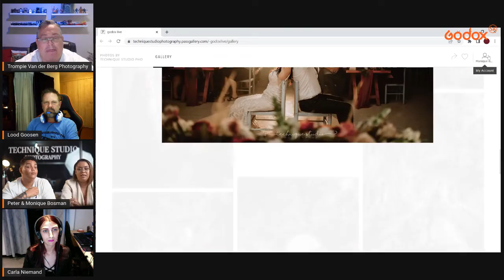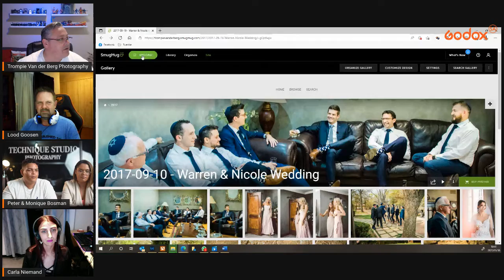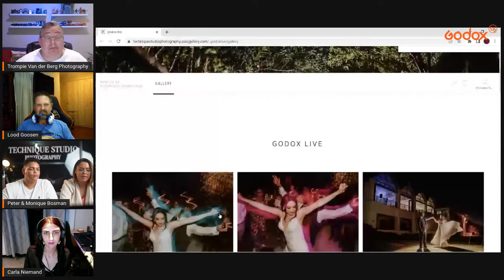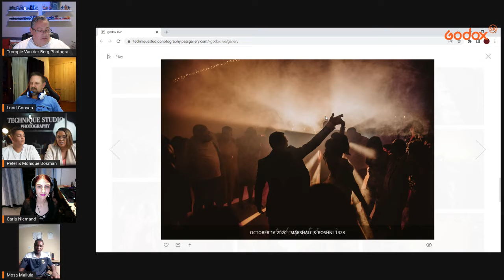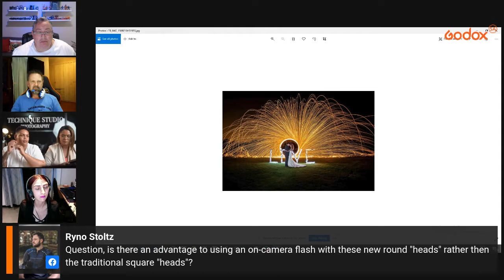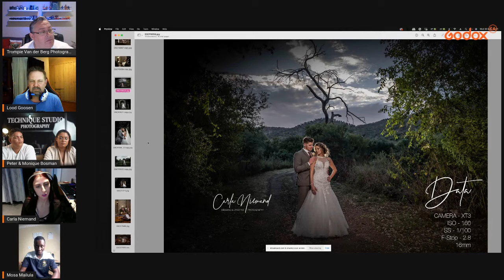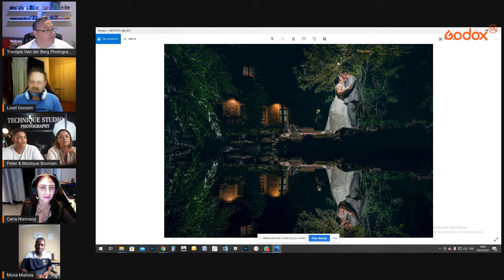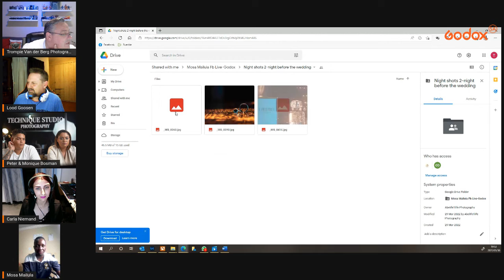FB Live 2022 LIVE TALK Round Table Discussion on Reception and Night Portrait Lighting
Join Godox SA Ambassadors and Influencers for an informative, inspirational chat about Artificial Lighting for Reception and Night Portrait Photography